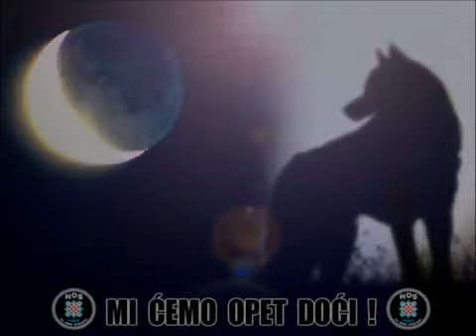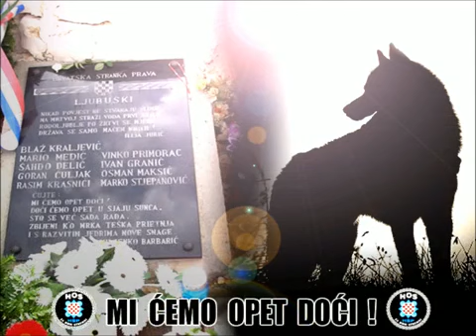HOS Crna Legija Mi cemo opet doci